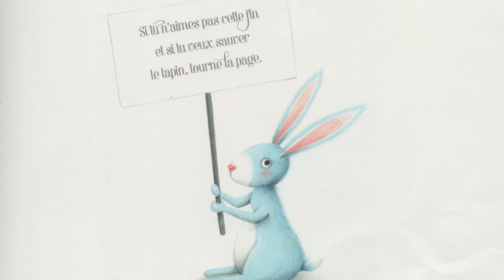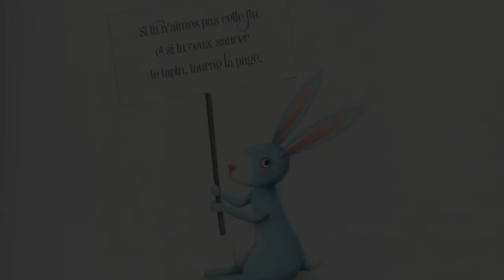🏠 Le petit chaperon qui n'était pas rouge - Histoire racontée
⭐ Le petit chaperon qui n'était pas rouge ⭐

Une fillette toute vêtue de bleu et surnommée la "Petite Fille bleue" doit traverser le bois pour apporter un pot de miel à sa grand-mère malade. Cette histoire nous apparaît familière et on croit connaître la suite... Mais c'est là que la réécriture prend toute sa force : elle s'appuie sur nos connaissances pour mieux détourner le conte et nous surprendre ! Ici, le manteau rouge est devenu bleu, la galette est remplacée par une balalaïka et le loup a cédé la place à un ours qui donne des conseils et réchauffe le petite fille pendant la nuit grâce à sa fourrure. Et pour mieux les divertir, un petit jeu attend également les lecteurs à la fin de l'histoire, puisqu'ils peuvent choisir la chute qu'ils préfèrent parmi trois suggestions.

Écrit par Sandrine Beau, Illustré par Marie Desbons (Éditions Milan)